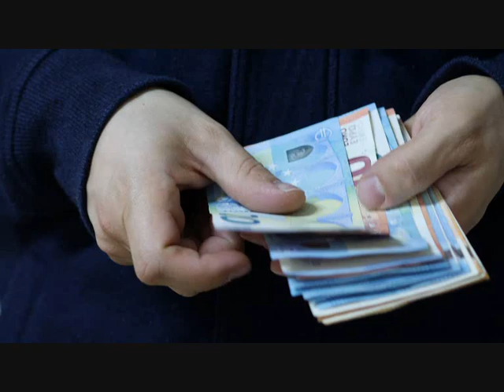PÉNZ BESZÉL – ÚJ TÉMA a csatornán: Pénzügyi Oktatás (2020)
Kálmán Tamás vagyok és ebben a videóban a pénzről fogok beszélni.
A 2008-as és a mostani válság során azt tapasztaltam a baráti és ismerősi körben, hogy az emberek túlnyomó többségének - végzettségtől függetlenül - fogalma sincs arról, hogy hogyan bánjon a pénzzel.
Ami nem is csoda, hiszen Magyarországon a pénzügyi oktatás gyakorlatilag NEM létezik. Az iskolában lefogadom, hogy te is rengeteg hallottál a másodfokú egyenletekről, sok-sok szöveges feladatot oldottál meg és kiszámoltad a dodekaéder térfogatát, erre a tudásra minden egyes nap szükségünk van ugye, de lefogadom, hogy nem sok szó esett arról, hogy hogyan kezeld a személyes és a családod pénzügyeit.
Például, hogy milyen következményei lehetnek, ha forintban kapod a fizetésed, de svájci frank alapú a lakáshiteled?
Ennek pedig a legtöbbször borzalmas következményei vannak, és nem csak anyagi értelemben. Egy rossz pénzügyi döntés következtében könnyedén elveszítheted a megtakarításaidat és tönkremehet a párkapcsolatod.
De miért beszélhetek én erről?

Sokan tudjátok rólam, hogy egyetemista koromban egy nyarat az Egyesült Államokban töltöttem. Ezt „working holiday” –nek nevezik, ami lényegében azt jelenti, hogy hosszabb időt tölthetsz el egy külföldi országban és legálisan dolgozhatsz is ott.

Én egy régóta az Egyesült Államokban élő magyar családnál laktam és a család vállalkozásban dolgoztam.

Ez az időszak 2 okból volt borzasztó hasznos.
Egyrészt rengeteget fejlődött az angol nyelvtudásom, másrészt a közös családi vacsorák révén nagyon sokat tanultam az amerikai gondolkodásról és arról, hogy hogyan kezelik a pénzügyeiket.

Erről a gondolkodásmódról fogok beszélni.
Nem gondolom azt, hogy az amerikaik okosabbak mint a magyarok, de azt viszont tudom, hogy sok esetben sokkal racionálisabbak és józanabbak, ha pénzről van szó, egyszerűen azért, mert fiatal koruktól kezdve részesülnek egy nagyon komoly pénzügyi oktatásban.

Úgyhogy, ha te is szeretnéd jobban kezelni a saját személyes pénzügyeidet, akkor ezek a videók neked szólnak.